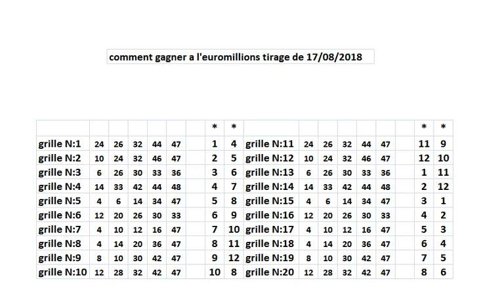fdj Euromillions tirage du Vendredi 17 août 2018 pronostics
fdj euro millions tirage du Vendredi 17 août 2018 pronostics